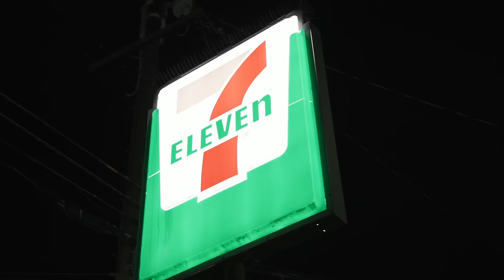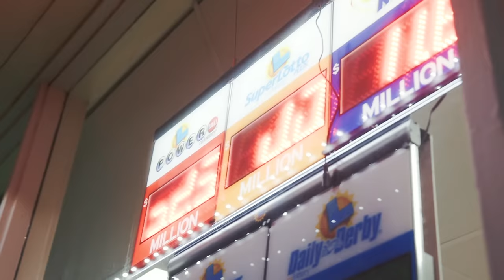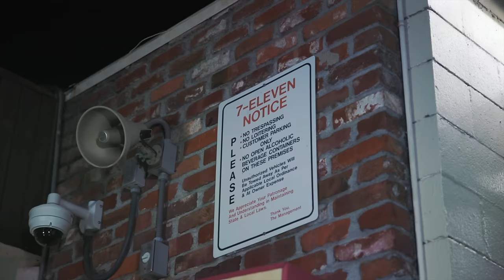Bla$ta ft. Acito - Red Box Freestyle (Exclusive Music Video) II Dir. Bayshiro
Prod. Nova

To learn more about Thizzler and for information on how to monetize your music,

Richmond's Bla$ta and Stockton's Acito drop their movie-inspired track "Red Box Freestyle"! Check the collab out above.